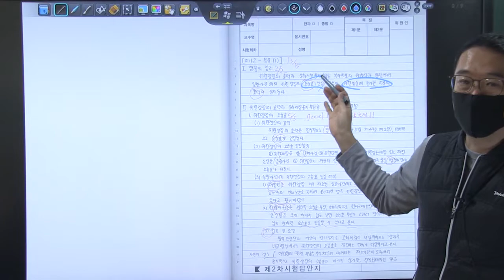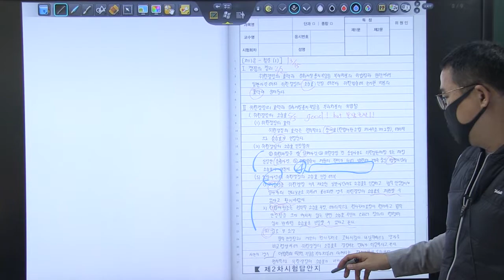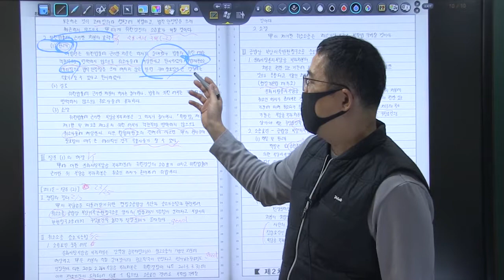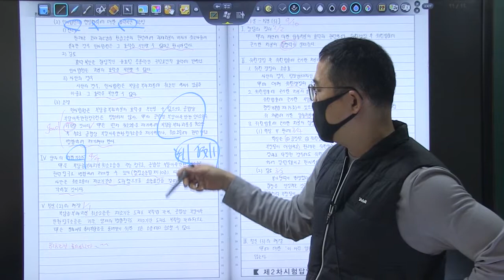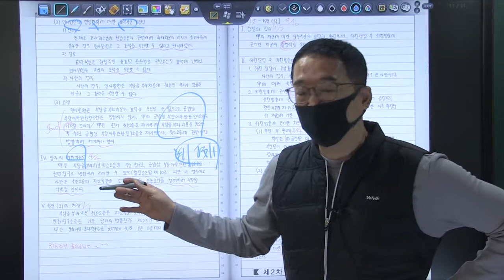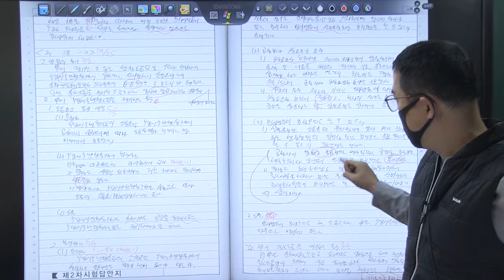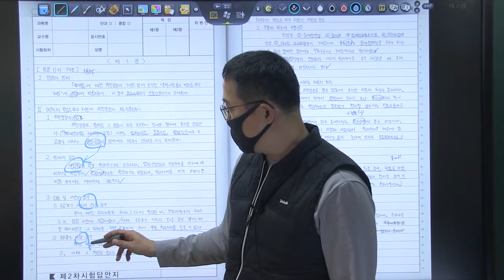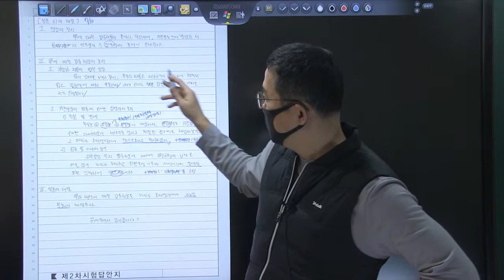2022년 5급공채 행정법 2순환 복습동영상 제3회